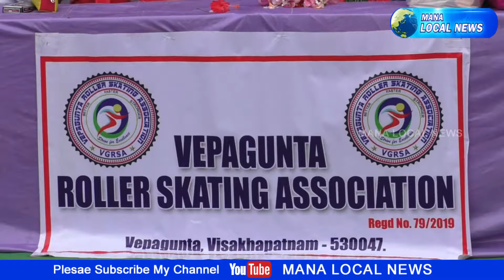Vepagunta Roller Skating Talent Awards in Vizag